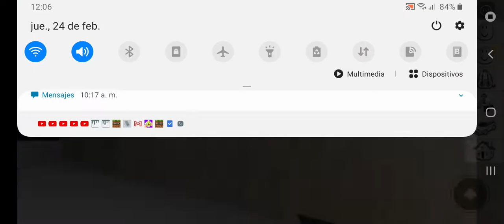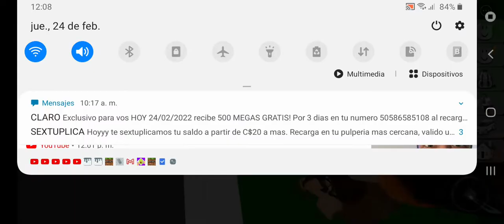brookhaven RP siendo un bebé parte 4👶👼🧷😉